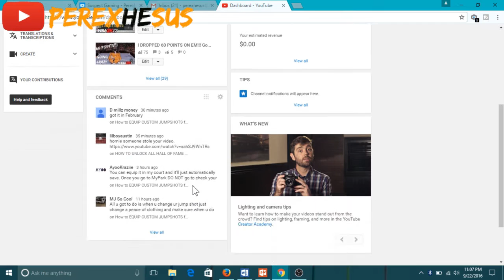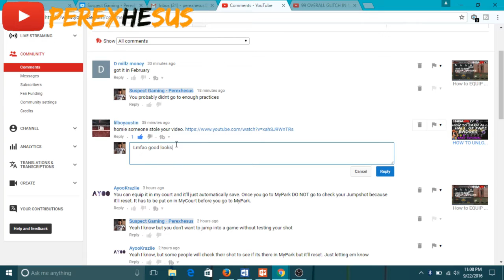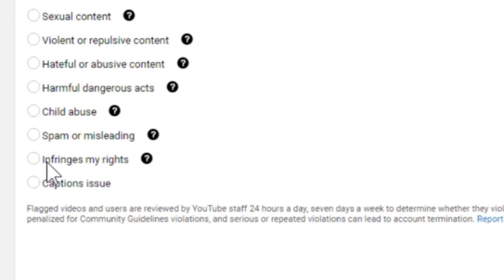Thanks for the love yall! Got niggas stealing my videos already B!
Catch BODIES AT THE MY PARK !Quick Fast Easy Tutorial Alley oops"